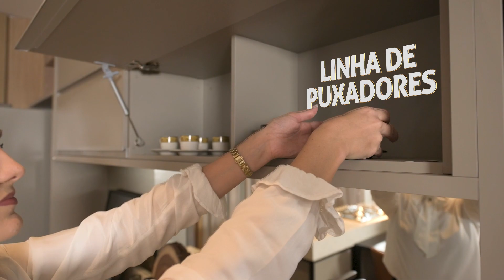Conheça os produtos My Home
A My Home conta com a solidez de um dos maiores grupos moveleiros da América Latina, o Grupo K1. Além de tudo isso, a My Home possui uma linha de produtos que completam a casa do seu jeito, sem abrir mão do design.